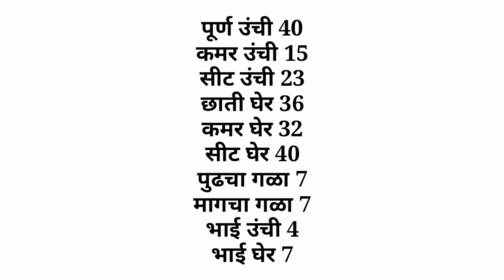Kurti cutting and stitching | kurti cutting in Marathi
simple dress cutting and stitching

Blouse Neck Design cutting and stiching | blouse neck| Blouse Gala

ब्लाऊज नेक डिझाईन
ब्लाऊज नेक
पॅचवर्क ब्लाऊज नेक डिझाईन
 साडी ब्लाउज नेक डिझाईन
पैठणी ब्लाऊज नेक डिझाईन
खन ब्लाऊज नेक डिझाईन
ब्लाउज बॅक नेक डिझाईन